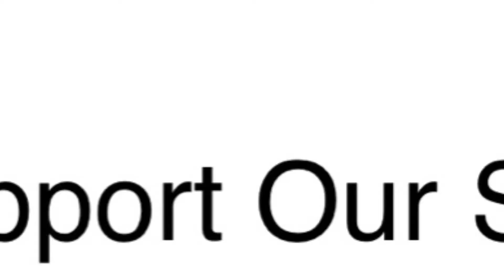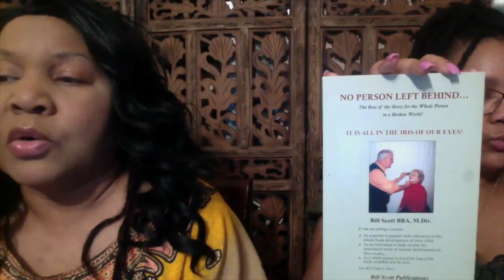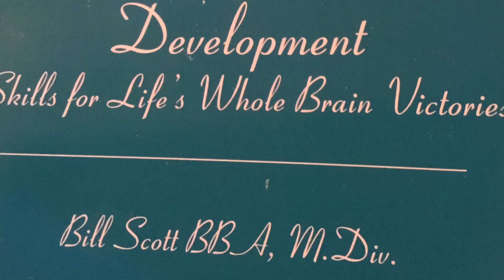March 11th Friday Series: Reyid ISH with Bill Scott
Take a look inside our experience with Bill! we had a blast learning more about ourselves just by having a deeper look inside our eyes!